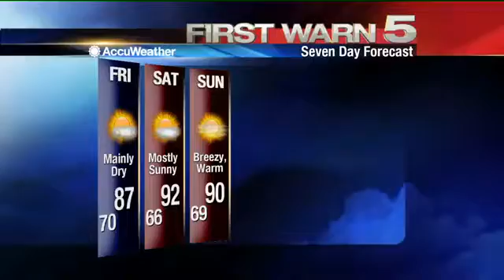Thursday's Weather - 10 p.m.